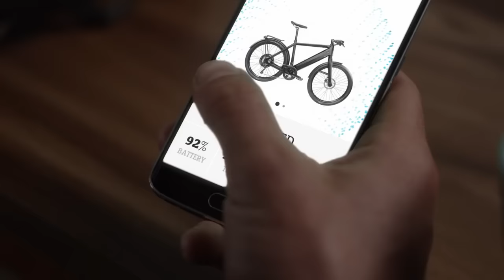STROMER ST2 s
De StromerST2 s op voorraad natuurlijk bij de conceptstore QicQ. Schakel elektrisch langs de files, fiets je fit naar je werk.